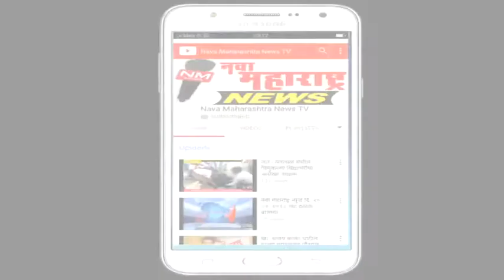मिरज :खरिपासाठी २५ हजार तर फळबागांसाठी एकरी ५० हजारांची मागणी:नवा महाराष्ट्र न्यूज